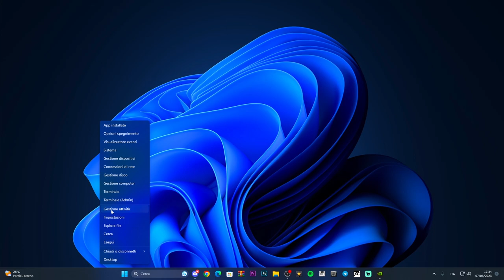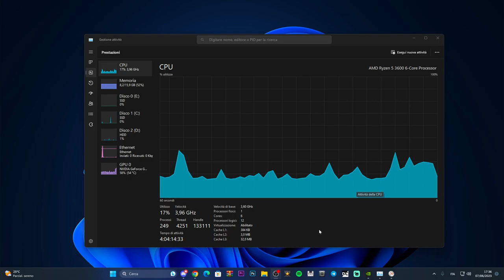Come aprire il monitoraggio risorse su Windows 10 e 11 - TUTORIAL 2023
Ecco dove si apre il monitoraggio risorse su windows 10 e 11

MIO REFCODE:563685ph1

PC:
MOBO: B450 GAMING PLUS
CPU: R5 3600
GPU: 1660 SUPER
RAM: 16 GB
CASE: 4000D AIRFLOW CASE CORSAIR

VIDEO TUTORIAL
               GAMES---TECH---MICROSOFT